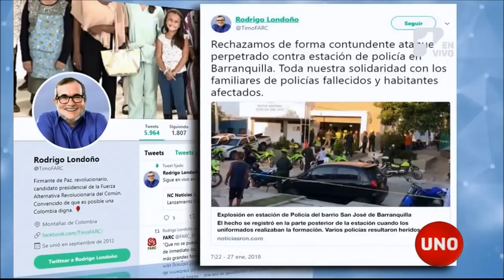Timochenko lanzó su candidatura en Ciudad Bolívar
Rodrigo Londoño, Timochenko, lanzó su candidatura en Bogotá y fue uno de los primeros en reaccionar frente al ataque terrorista de Barranquilla. Lo rechazó de forma "contundente".